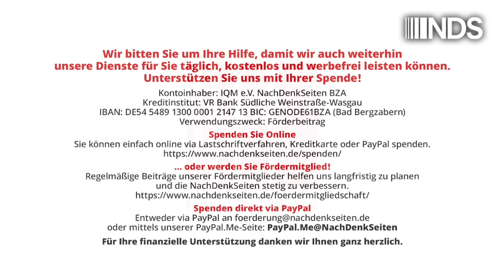Regierungserklärung von Bundeskanzler Scholz: Verkürzungen und Verzerrungen der Realität | NDS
Regierungserklärung von Bundeskanzler Scholz: Verkürzungen und Verzerrungen der Realität | Karsten Montag | NachDenkSeiten-Podcast | 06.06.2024

Die Regierungserklärung von Bundeskanzler Scholz zur Sicherheit in Deutschland fokussiert ausschließlich auf die Symptome, ohne die Ursachen zu benennen. Fast alle aktuellen Bedrohungen der deutschen Sicherheit sind auf eine aggressive Außenpolitik zurückzuführen. Dies gilt letztendlich sowohl für den Messerangriff in Mannheim als auch für die Gefahr eines Atomkrieges. Von Karsten Montag.

Artikel veröffentlicht am: 06. Juni 2024 um 14:00
Autor: Karsten Montag (Gastbeitrag)
Sprecher: Tom Wellbrock
Titelbild: Screenshot Tagesschau

NDS, NachDenkSeiten-Podcast, NDS-Podcast, Audio-Podcast Bundesregierung Innere Sicherheit Militäreinsätze/Kriege, Afghanistan, Attentat, Flüchtlinge, Interventionspolitik, Olaf Scholz, Ukraine, Waffenlieferungen